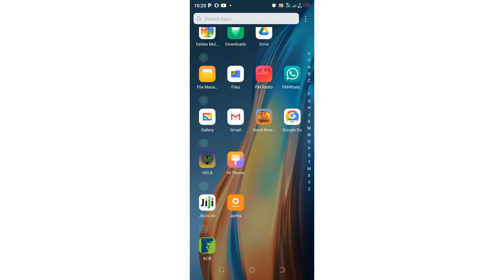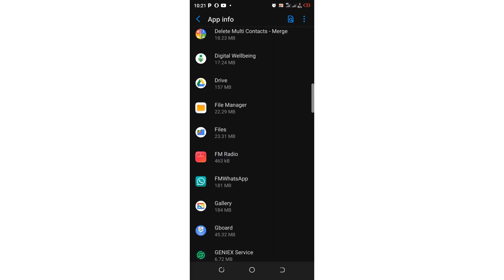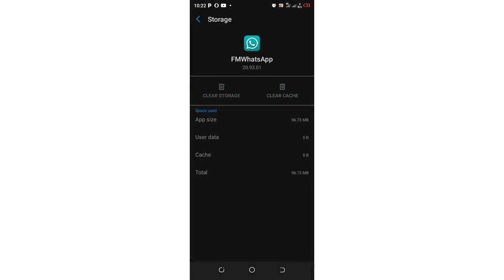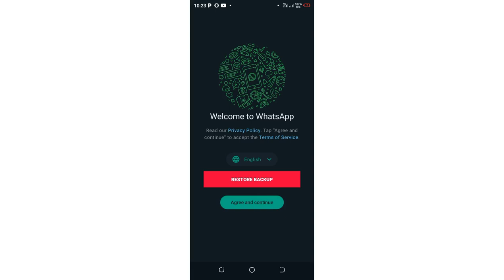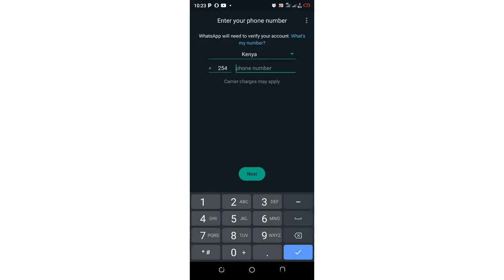After I Forgot Recovery Question Answer FM WhatsApp-How to unlock or change FM WhatsApp Password?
I Forgot Recovery Question Answer FM WhatsApp||Reset Recovery Question FM WhatsApp
In this video I will show you what to do I case you happen to forget WhatsApp Recovery Answer| 1000% working.
1.Forgot FM WhatsApp recovery question Answer,
2. Reset FM WhatsApp recovery Question answer,
3. Forgot FM WhatsApp Locked chat recovery answer,
4. I forgot FM WhatsApp mod chats password,
5.  forgot FM WhatsApp Hidden Chats Password,
6. I forgot recovery question answer FM WhatsApp
7. I forgot recovery question answer FM WhatsApp android